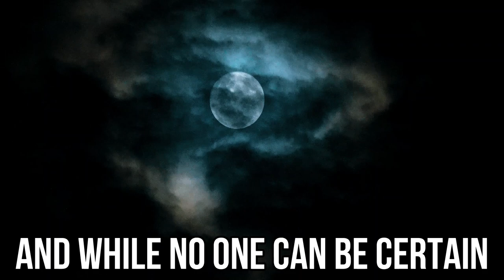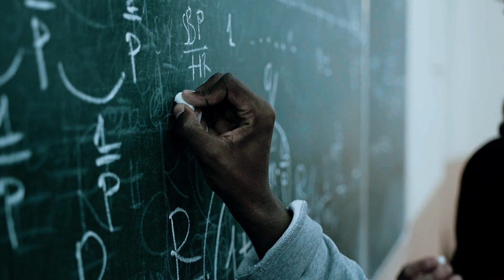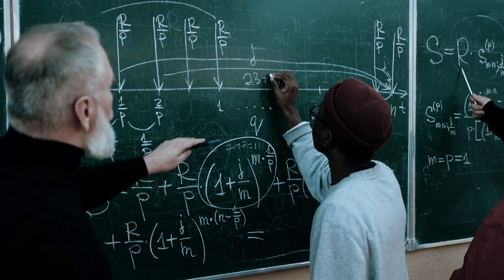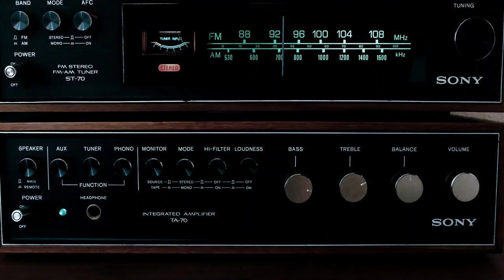Exploring Ghosts and Hauntings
Have you ever wondered what ghosts are, or about the various types of hauntings?

In this video we'll discuss what ghosts could be, the different types of hauntings and some investigation methods.

0:00 intro
0:25 What are Ghosts
5:11 Types of hauntings
11:00 Investigation methods